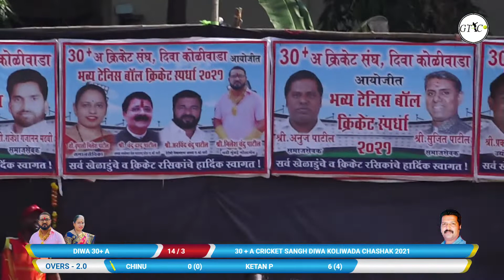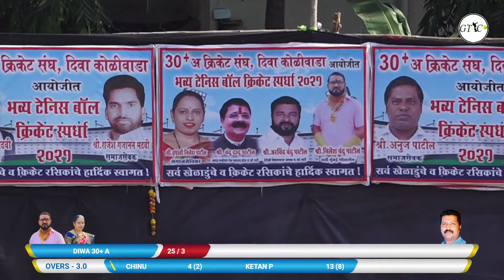DIVA A 30+ VS SARSOLE 30+ | 30+ A DIWA KOLIWADA CHASHAK 2021